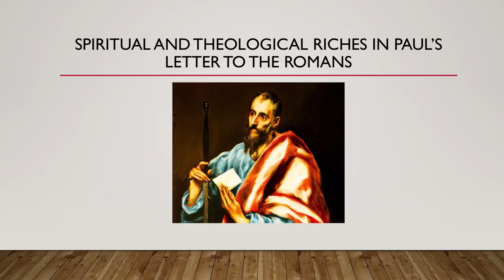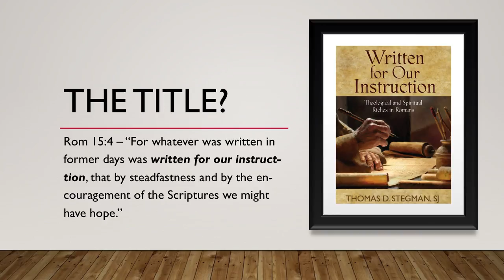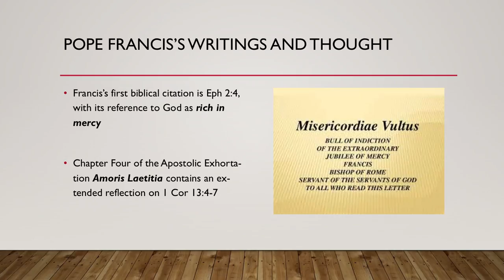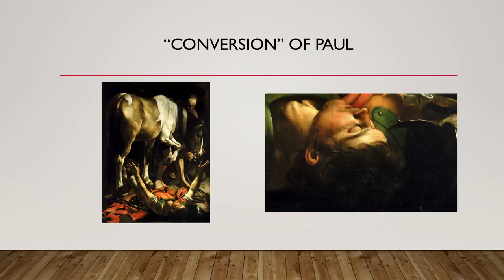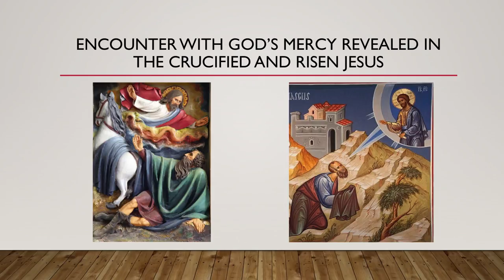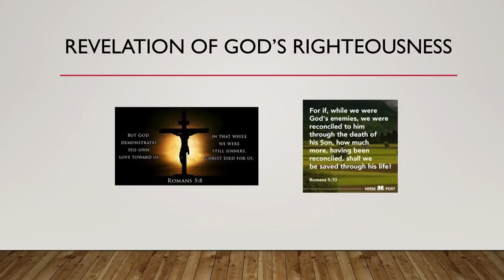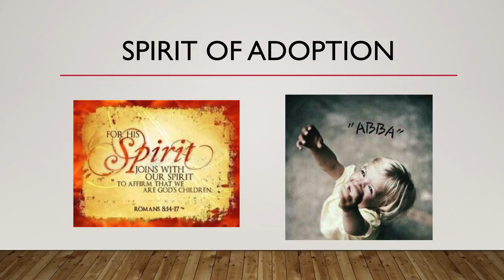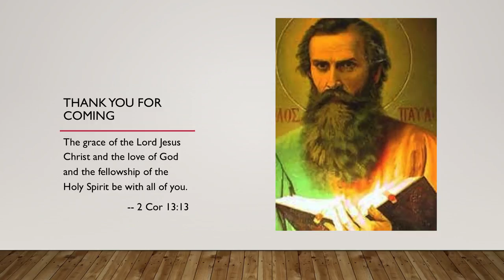Spiritual and Theological Riches in Paul's Letter to the Romans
Thomas D. Stegman, S.J., Dean and Associate Professor of New Testament, Boston College School of Theology and Ministry

BOOK LAUNCH

 Thomas D. Stegman
October 19, 2017
Presenter:  Thomas D. Stegman S.J.

Written for Our Instruction is a new book (by Fr. Stegman) that sheds light on central aspects of the theology and spirituality Paul sets forth in his Letter to the Romans.  This presentation gives a flavor of how the book invites readers to make Paul's teaching more relevant to their own lives.  Copies of the book will be available for sale at the presentation.